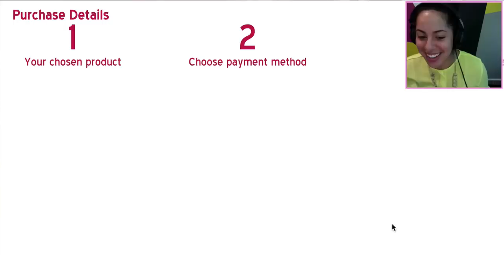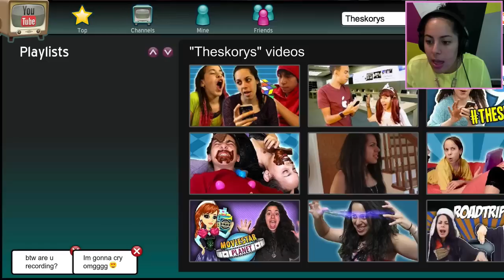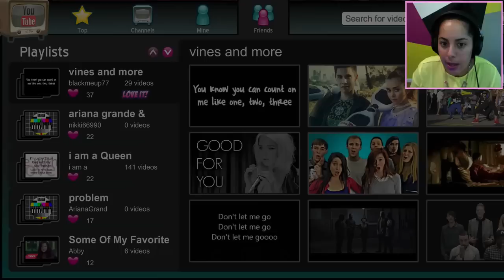I GOT VIP!! (MSP Academy #2)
Gabriella is continuing on her Back to School journey to Movie Star Planet Academy and in this episode, she's getting the VIP upgrade!

 ▴△ ▴△ EVEN MORE OF THE SKORYS △ ▴△ ▴△